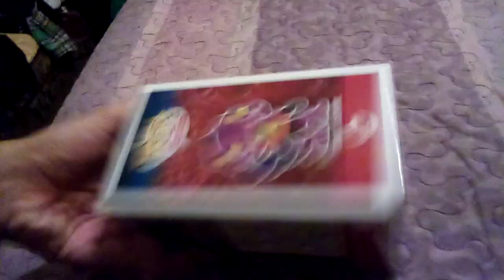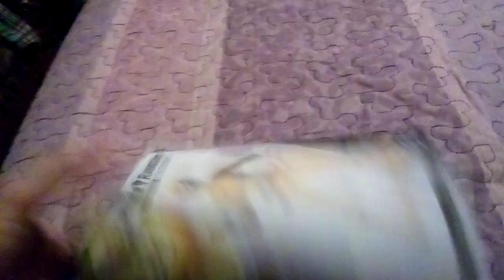Action Figure Update For September 23, 2023.